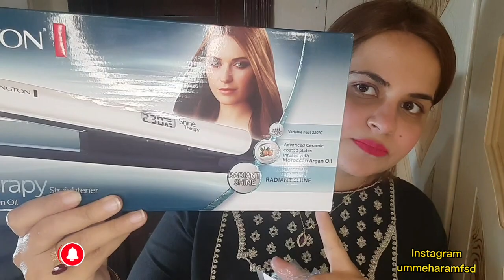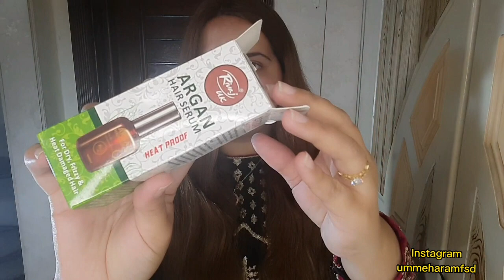Best Remington hair straightener| Remington s8500 shine therapy review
ASLAMUALAIKUM
I m ummeharam
mere All original straightener remington ,sokany ,salon, DSP, Philips,
etc straightener available hai
shine therapy s8500 old model hai, very requested video, best hair straightener, Best Remington hair straightener, old model s8500,new model s9300 pro ,dono model available hai

available on now ali electronic fsd 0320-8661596 only what's app msg

ummeharamfsd